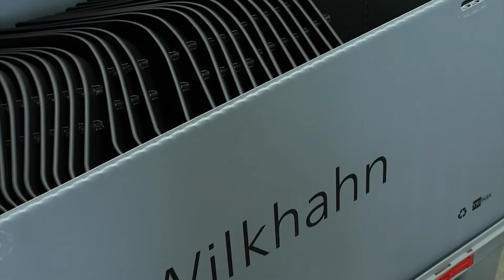Wilkhahn stackable chair Aula - Making of video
When creating our Aula multipurpose chair, the designers and engineers took plastic as a material to a new aesthetic and functional level. Up to 16 of the easy-care fully plastic chairs can be stacked free-standing. Aula looks intriguingly seamless because the colours and surfaces of all the chair’s parts are the same. Its precise lines and the way the leg frame, armrests and seat shell fuse with the rest of the structure suggest an organic sculpture. The form, elasticity and ergonomic design of the seat shell provide excellent support and comfort, even when people of all shapes and sizes sit on it for long periods of time. Six colours and four types of upholstery tap into a wide range of furnishing and design options for multipurpose facilities, canteens, seminar rooms, conference areas or co-working spaces.